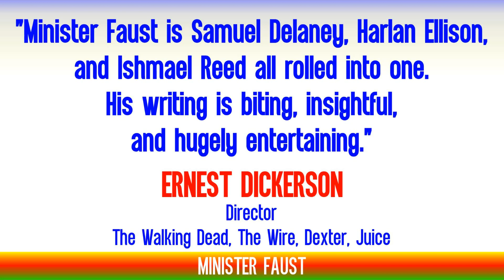MF Audiobook Patreon Video - Subscribe for Super Mega-Awesomeness!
Get AUDIOBOOKS performed and produced by award-winning author MINISTER FAUST!